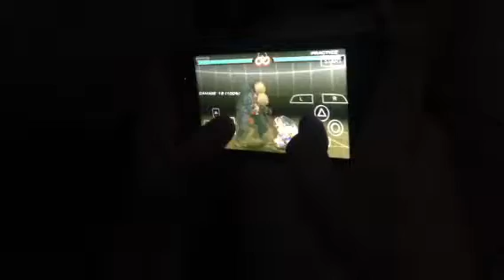Tekken 6 Ppsspp sample format bob vs asuka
segundoel lyamado
zemphone 5 inch
running developer open settings
auto + native device resolutiob